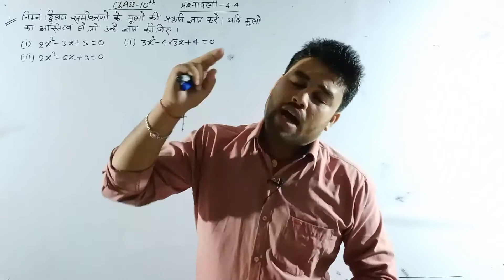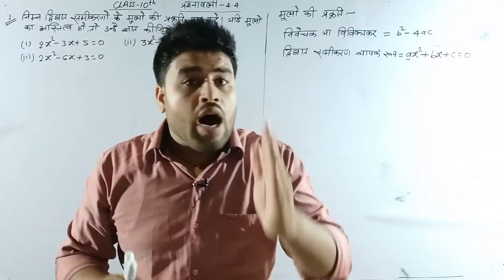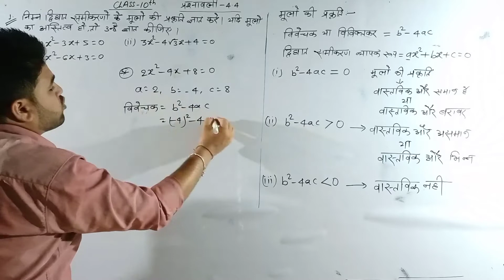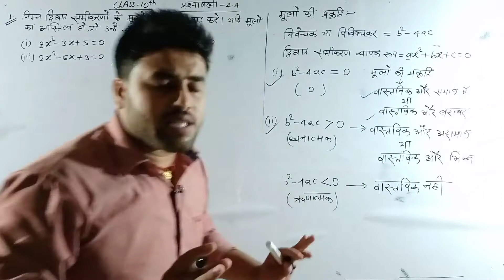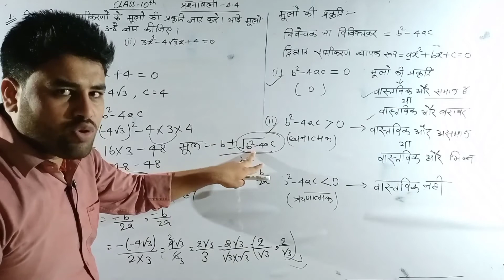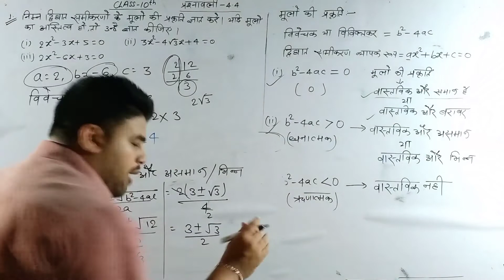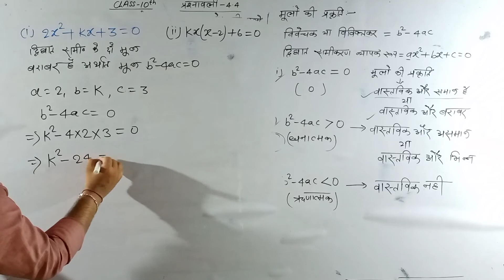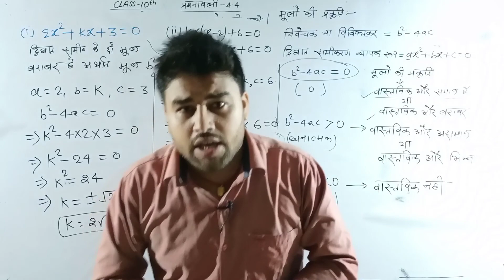मूलों की प्रकृति निकाले | विवेचक | class 10 Maths Exercise 4.4 chapter-4 Hindi medium s.p.yadav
मूलो की प्रकृति निकाले | Class-10 | Exercise-4.4 | question-1&2

मूलो की प्रकृति निकाले | Class-10 | Exercise-4.4 | question-3,4&5

पूर्ण वर्ग बनाने की विधि से द्विघात समीकरण

द्विघाती सूत्र से मूल निकाले Class 10 Maths NCERT Exercise-4.3 question-2

द्विघाती सूत्र से मूल निकाले Class 10 Maths NCERT Exercise-4.3 question-3

द्विघाती सूत्र से मूल निकाले Class 10 Maths NCERT Exercise-4.3 question-4&5

द्विघाती सूत्र से मूल निकाले Class 10 Maths NCERT Exercise-4.3 question-6&7

द्विघाती सूत्र से मूल निकाले Class 10 Maths NCERT Exercise-4.3 question-8&9

द्विघाती सूत्र से मूल निकाले Class 10 Maths NCERT Exercise-4.3 question-10&11

Class 10 Maths NCERT Exercise 4.1 question-1

Class 10 Maths NCERT Exercise 4.1 question-2

Class 10 Maths NCERT Exercise 4.2 question-1&2

Class 10 Maths NCERT Exercise 4.2 question-3,4,5,6

संसाधन एवं उपयोग Objective Question Class 10 chapter 1

Objective Question त्रिकोणमिति पार्ट 2 class 10 Maths

Objective Question त्रिकोणमिति पार्ट 3 class 10 Maths

Class 10 भौतिकी chapter 3 मानव नेत्र part-1

Class 10 भौतिकी chapter 3 मानव नेत्र part-2

Objective Question Class 10 Maths त्रिकोणमिति पार्ट 1

इतिहास (यूरोप में राष्ट्रवाद) Objective Questions

Objective Question भारत से हम क्या सीखे
 class 10 हिन्दी

प्रकाश का अपवर्तन Objective Questions class 10 विज्ञान

वास्तविक संख्याएँ Objective questions class 10 Maths

प्रकाश का परावर्तन Objective Questions class 10 विज्ञान

Objective questions समांतर श्रेढी class 10 Maths

रसायनशास्त्र रसायनिक अभिक्रियाएं एवं समिकरण
Objective questions

Class 10 Maths NCERT Exercise 3.7 question-1&2

Class 10 Maths NCERT Exercise 3.7 question 3&4

Class 10 Maths NCERT Exercise 3.7 question-5&6

Class 10 Maths NCERT Exercise 3.7 question-7

Class 10 Maths NCERT Exercise 3.7 question-8

class 10 Maths Exercise 3.6 question-(1)(I),(ii);(iii)

Class 10 Maths NCERT Exercise 3.6 question-1(iv) (v) (vi)

class 10 Maths NCERT Exercise 3.5 question-2&3

class 10 Maths NCERT Exercise 3.5 question-4 का सभी

class 10 Maths Exercise 3.4 question-2 All

class 10 maths Exercise 3.3 question-3(v)

class 10 maths Exercise 3.3 question (3(iii)

Objective questions

रसायन शास्त्र (अम्ल क्षारक एवं लवण) Objective Questions